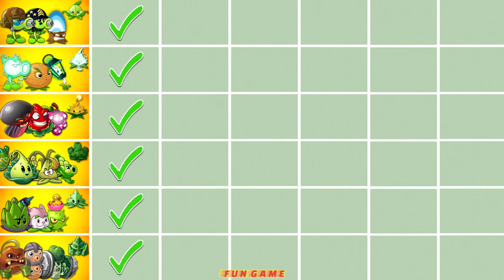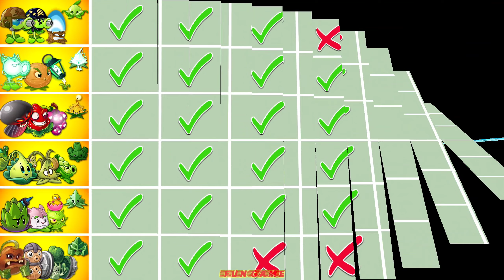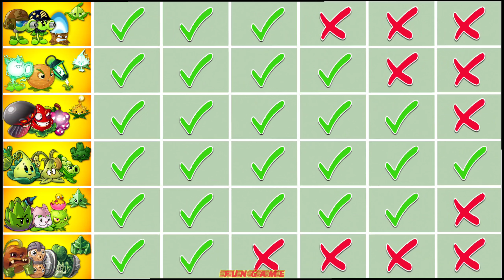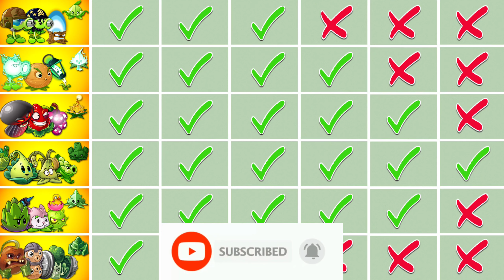6 Team PEA x PULT x SPEAR x ELECTRIC x BOMB x DEFENSE - Pvz 2 Team Plant Battlez